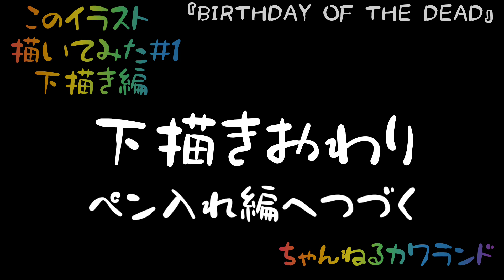【イラスト】このイラスト描いてみた#1【下描き編】@イラスト せっかくイラスト描いたので温かい目で見てやって下さい。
今回は、ガチャガチャの紹介ではなく、イラストを描いたのでせっかくだからアップしました〜
気軽にみてやって下さい〜
『BIRTHDAY  OF THE DEAD 』というイラストです〜

【いきもの大図鑑かぶとむし02】

【いきもの大図鑑かまきり02】

【いきもの大図鑑ピーコックスパイダー】

【いきもの大図鑑かめ05】

【撮影機材】

An illustration